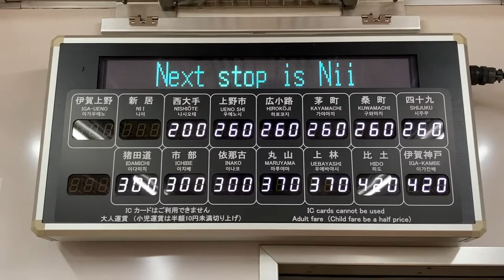伊賀鉄道車内 料金表示器(運賃表) 東横音響機器製作所 形式IG-RI-2 200系電車101号車